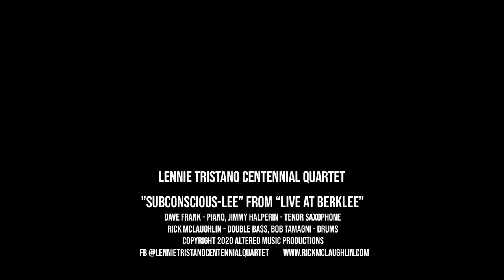Lennie Tristano Centennial Quartet - "Subconscious-Lee"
"Subconscious-Lee", a classic Lee Konitz contrafact on "What is this Thing Called Love", comes from "Live at Berklee" by the Lennie Tristano Centennial Quartet.  "Live at Berklee" is a concert recording of the final event during a symposium held at Berklee College of Music in 2019, celebrating Tristano's 100th birthday.  The band features Dave Frank on piano, Jimmy Halperin on tenor saxophone, Rick McLaughlin on double bass, and Bob Tamagni on drums.  Band photo credit: Mark Curelop; Photo editing: Annatasha Saifol.